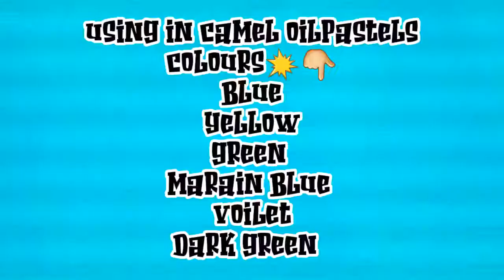village landscape scenery drawing💖in oil crayons || easy to draw || art360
oil pastels drawing in beautiful village scenery drawing😍 in waterfall landscape drawing💥

in this drawing things useing💖👇

colours👉camel oil pastels

👉yellow
👉skyblue
👉marainblue
👉white
👉brown
👉white
👉green
👉dark green
👉voilet
+ 12B pencil

💸💸💸paid work Details 👇👇

A3 size (18×20) - pencil drawing-Rs250

full chart size (28×25)-pencil drawing-Rs350

drawing with + beautiful gift backage🎁🎁

😍😍welcome to your all orders 💸💸💸

digital drawing apps👇👇👇resents💛

watch all videos 🔥 and learn art

watch all videos friends 👆👆👆👆

paid work😊

A3 size-250
full chart size-350

Art 360 🌟 all content 👇

watercolorpainting
 pencildrawing
photography
penart
dotart
scribleart
letterwritting
calligraphy
carigraphy
cartoonart
tipsandtricks
pencildrawings
coffeeart
3DART
potrait
bordart
oilpainting
oilpastels
craft
spotdrawing
spoofart
mondolaart
logomaking
scathing
watercolorletterwriting
blackhandsdrawing
digitalart
letterwritting
watercolourtubes
pencilcorving
craft
papercraft. all in one channel🔥😉

share👉 your friends and familys